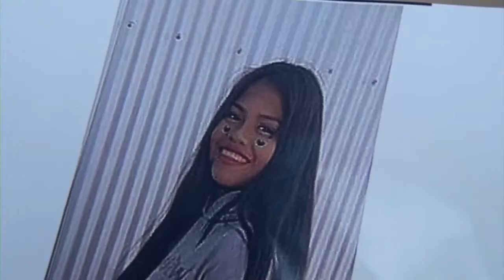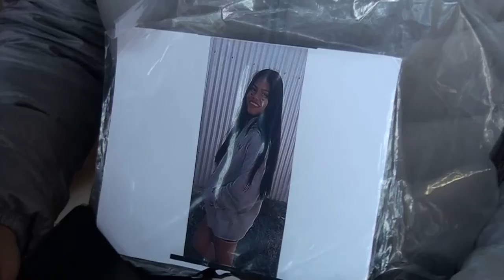Familiares de Gimena Cruz piden colaboración a la comunidad